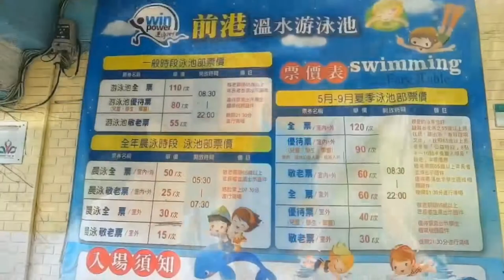前港公園/市區小孩放電好去處/一次擁有水上+陸上/近捷運劍潭站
0:41 票價區 (全票室內+室外 120元/次，全票室外 60元/次)
0:59 戶外泳池區(兒童池.幼幼池.成人池)
2:34 戶外滑水道
2:50 前港公園陸上設施-天空樹遊戲組(共融式)